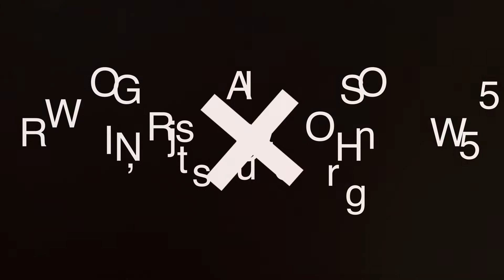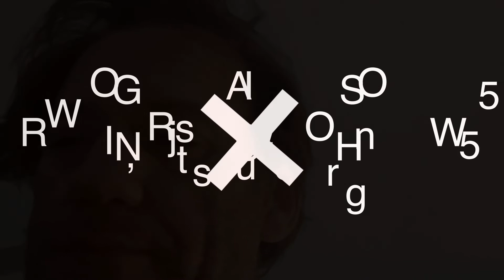WRONG RADIO SHOW 55 it’s just wrong